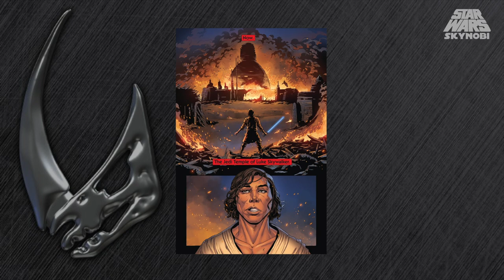¿Habrá una Tercera Temporada? | Review de ''El Rescate'' | Star Wars The Mandalorian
Cuando grabé el audio esta mañana no me fije que no estaba conectado el micrófono por las prisas, así que este es el audio del micro del ordenador, siento las molestias. Otra temporada ha pasado volando y con el Capítulo ''El Rescate'' de The Mandalorian nos despedimos una vez más de la serie. Por suerte tenemos otros muchos proyectos que nos mantendrán entretenido por unos años más. Por ahora me gustaría saber tu opinión de este final y de la temporada en general en los comentarios.